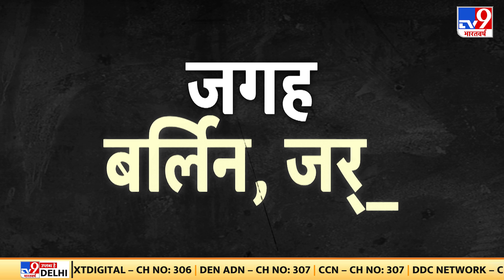Russia Ukraine War: Putin का 'अंडरवाटर प्रोजेक्ट' | Zelensky | NATO | America | Biden